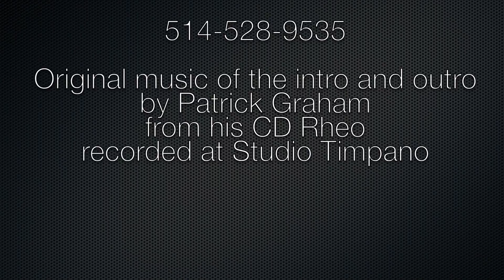Paiste 20" Crash/Ride Comparison: Giant Beat, 2002 Big Beat, 2002 Medium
Kit: Ayotte Bedford 22" bass drum and 14" floor tom + Ayotte Classic 14X6.5" snare
Cymbals: Paiste Giant Beat 14" hats, Paiste Giant Beat 20", Paiste 2002 Big Beat 20", Paiste 2002 Medium 20"

The video was filmed using a Canon Eos 70D.